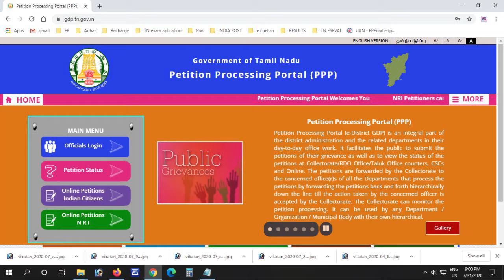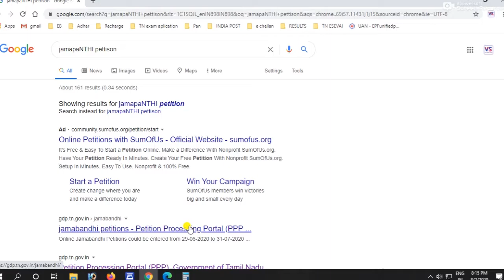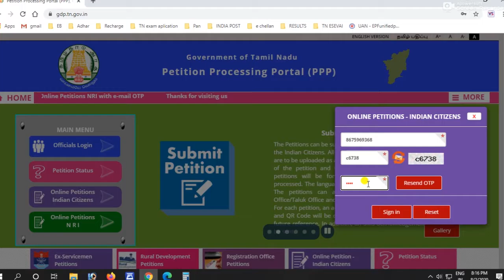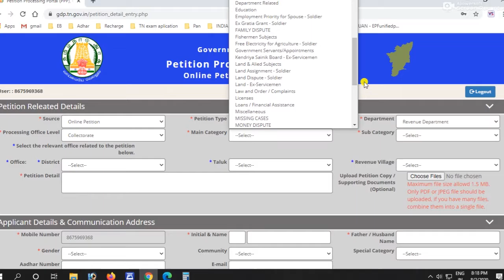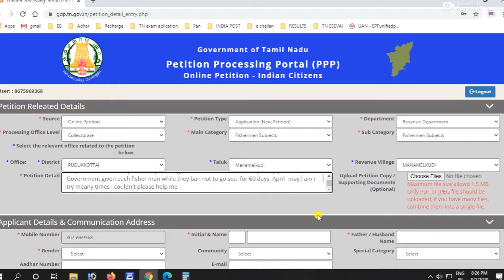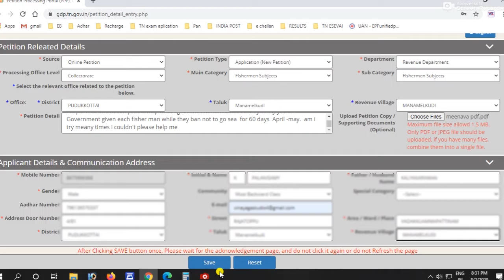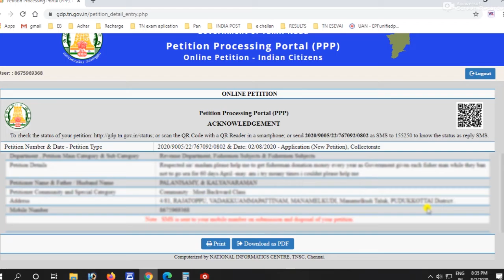இனி அலுவலகம் நம்மள தேடி ||Online petition || petition issue || Tamil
Online petition which is very helpful make complaint avoid wast time save time and energy